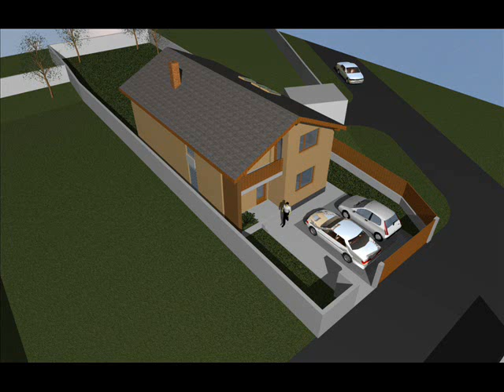Proiecte case parter si mansarda oncasa.ro modele case mansarda